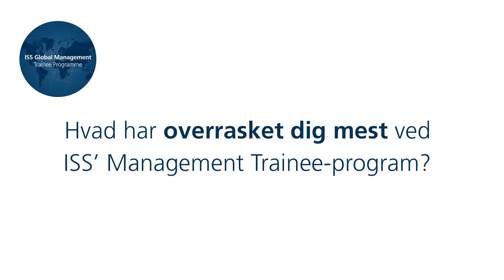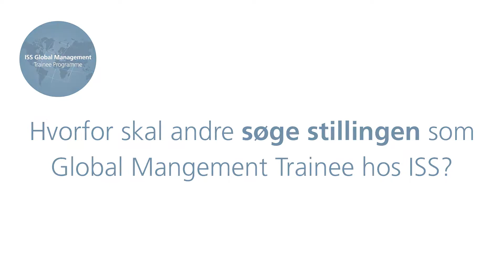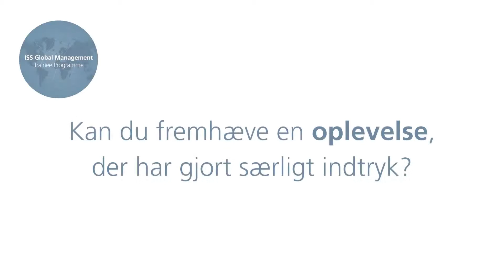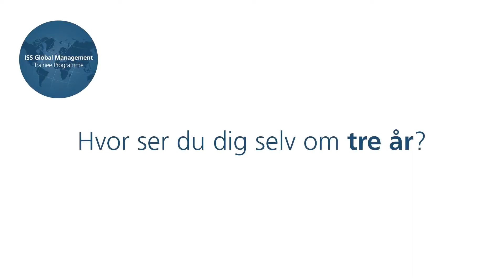Mød Jonas og Julie - Management Trainees i ISS Danmark